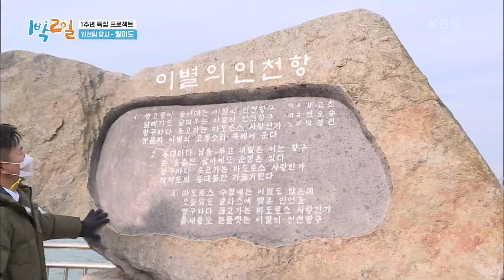“다 비슷한데...?” 댄스자판기 종민! 표절시비에 휘말리다? [1박 2일 시즌4/Two Days and One Night 4] | KBS 201213 방송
“다 비슷한데...?” 댄스자판기 종민! 표절시비에 휘말리다?